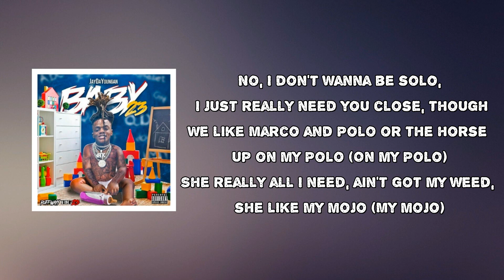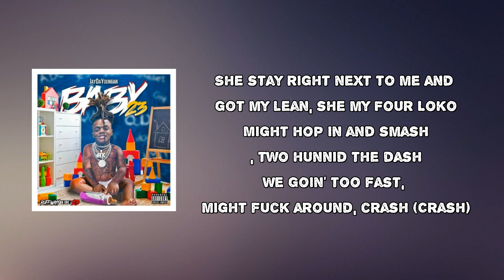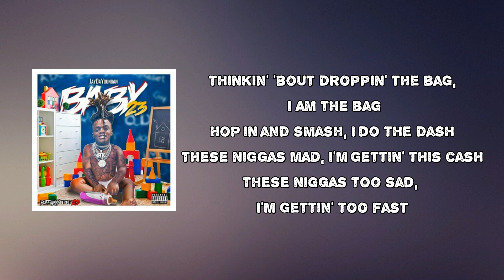JayDaYoungan - Do Your Dance (Lyrics)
Do Your Dance by JayDaYoungan
Album: Baby23

Do Your Dance Lyrics:

Haha, MrBlackOnDaTrack, HeartBeatz on the track
The Heroes

Thinkin' 'bout droppin' the bag, I am the bag
Hop in and smash, I do the dash
These niggas mad, I'm gettin' this cash
These niggas too sad, I'm gettin' too fast
My bitch be bad, when she be sad
I pull her hair and smack her ass
I drop the dick and now she glad
Get on your knees and arch your back (Girl, arch your back)

Girl, arch your back, arch your back, arch your back (Arch your back)
Girl, do your dance, do your dance, do your dance (Do your dance)

Now, girl, come let me get behind
Let me beat that pussy one more time
She said she like to take her time
I told her "Let me make you mine"
No I can't do no nine-to-five
I'd rather go and slang some iron (Slang some iron)
She'll know if she go catch this flight
These chains'll make you change your mind (Change your mind)
No, I don't wanna be solo, I just really need you close, though
We like Marco and Polo or the horse up on my Polo (On my Polo)
She really all I need, ain't got my weed, she like my mojo (My mojo)
She stay right next to me and got my lean, she my Four Loko
Might hop in and smash, two hunnid the dash
We goin' too fast, might fuck around, crash (Crash)
Give me some head while I'm drivin' in traffic
Nobody gon' see, windows tinted all black (All black)
Beat up the cat from the back
Pull on her hair and I smack on her ass
I know she love when I'm doin' that
She already came three times back-to-back

Get on your knees and arch your back

Do your dance, I won't judge, can't be mad at you (Can't be mad)
Like I'm servin' out the window, throw a bag at you (Let you catch it)
Big booty, hella juicy and your thighs matchin' (Uh, uh)
Spot you through these Cartiers, you a eye-catcher
When they shut down the club, I brought the club to my house (Club to my space)
Me and my bitch like bitches, so we fuck on your spouse (Nut in her face)
She like "We in a mansion, why your gun on the couch?" (What you sayin'?)
Told her, "Anything can happen" and I'ma air this bitch out (Baow, baow)
Louis shit, Amiri pants, yeah (I put it on)
Bend your knees and put your hands down
She wan' fuck me all night, told me, "Don't make no plans", yeah
When I smash I'ma last, when I'm done, I'ma pass, yeah

Get on your knees or arch your back

Girl, arch your back, arch your back, arch your back (Aye-aye-aye-aye, aye-aye, oh-oh)
Girl, do your dance, do your dance, do your dance (Aye-aye-aye-aye, aye-aye, oh-oh)

Aye-aye-aye-aye, oh-oh
Aye-aye-aye-aye, aye-aye, oh-oh
Aye-aye-aye-aye, oh-oh
Aye-aye-aye-aye, aye-aye, oh-oh